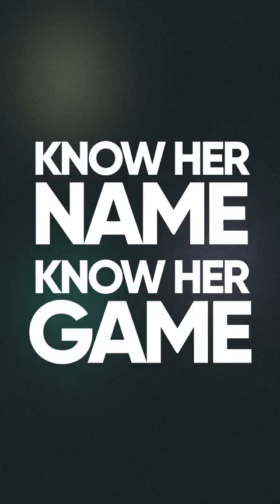Know her name, know her game - Barbra Banda | FIFA Women's World Cup | Showmax Pro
Witness the unstoppable force of Barbra Banda, the forward who's set to make a mark at the FIFAWWC! Her lightning-fast speed and clinical finishing make her a nightmare for any defence. Stream her electrifying performances on Showmax Pro.